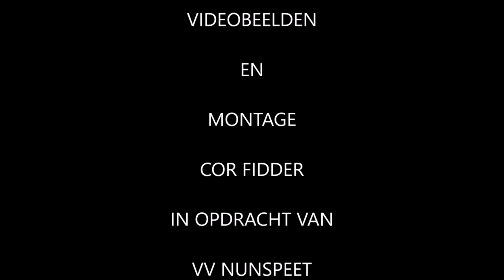Nabeschouwing Nunspeet-Enter Vooruit 18 mei 2019